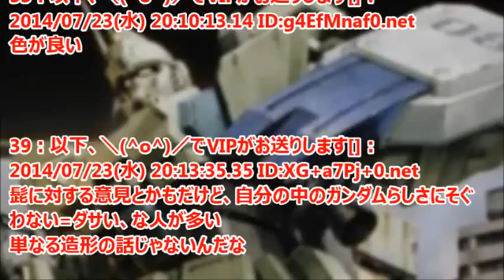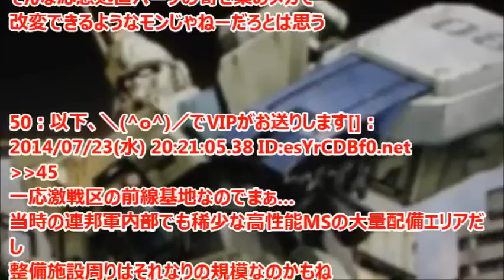ガンダム 第08MS小隊、Ez-8ってなんで人気ないの？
アニメ「機動戦士ガンダム 第08MS小隊」に登場する、ガンダムEz-8が何故人気が無いかを語るスレ。

※このチャンネルはガンダムのニュースを取り上げています。

ガンダムEz-8（RX-79[G]Ez-8 Gundam Ez-8）とは、『機動戦士ガンダム 第08MS小隊』に登場する人型機動兵器。陸戦型ガンダムの現地改修機の一つである。パイロットはシロー・アマダ。
デザインは山根公利による。
(ニコニコ大百科より)

引用
2014年07月025日掲載「ガンダムまとめ速報」より